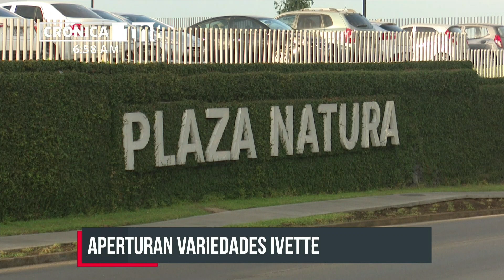Inauguran quinta tienda de Variedades Ivette en Plaza Natura, Managua - Nicaragua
Este viernes en Plaza Natura, Managua ubicada en las cercanías de la Rotonda Universitaria se llevó a cabo la apertura de la quinta tienda de Variedades Ivette; lo que hace más notorio el esfuerzo y las ganas de salir adelante que una familia ha tenido a lo largo de muchos años para poder cumplir sus sueños y sus metas.

«Esta tienda no estaba en los planes; pero los planes de Dios son perfectos y eso nadie lo cuestiona. Espero que esto siga con mis hijos, mis nietos y toda la descendencia. Este es un legado que quedará en la historia», dijo Ivette Bustos, una de las propietarias del local.

Variedades Ivette se ha caracterizado por distribuir todo en concepto femenino, al punto de convertirse en distribuidores a nivel nacional de diversos productos.

«Esto es un logro principalmente por ser fuente de trabajo, algo que nos enorgullece. Ahora ya tenemos una sucursal en este lugar. Muchos clientes ya no tendrán que ir hasta Metrocentro o Galerías Santo Domingo. Aquí se les da asesoría a todas las personas que nos visitan por medio del personal muy calificado para vender todo el producto que poseemos a nivel nacional», recalcó la señora Martha Duarte.

Tiendas en Managua
Las cinco tiendas que posee en Managua Variedades Ivette están ubicadas en Metrocentro, Galerías Santo Domingo, el Mercado Roberto Huembes, Multicentro las Américas y ahora en Plaza Natura

Sus propietarias, Ivette Bustos y Martha Luisa Duarte, madre e hija, son dos mujeres emprendedoras que han visto en Nicaragua la oportunidad de expandir su concepto de belleza que destaca a la mujer nicaragüense que busca un lugar donde no sólo puede encontrar maquillaje, sino una asesoría integral.